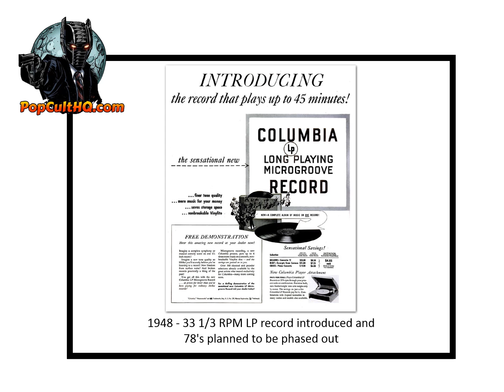Today in Geek History - June 21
1893 - first Ferris wheel premieres (Chicago's Columbian Exposition)
1948 - first stored computer program runs on Manchester Mark I at a laboratory in Manchester University, England
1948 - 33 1/3 RPM LP record introduced and 78's planned to be phased out (Dr Peter Goldmark-Columbia Records)
1966 -  "Who's Afraid of Virginia Woolf?", directed by Mike Nichols and based on the 1962 play of the same name, starring Elizabeth Taylor and Richard Burton, is released
1978 - Andrew Lloyd Webber and Tim Rice's musical "Evita" premieres in London
2003 - "Harry Potter and the Order of the Phoenix" the 5th book of the series by J. K. Rowling is published worldwide in English
2004 – SpaceShipOne becomes the first privately funded spaceplane to achieve spaceflight.
1. All geeky facts have been verified to the best of our ability, if we have a wrong fact, please let us know.
2. If any image is in violation, please let us know immediately.